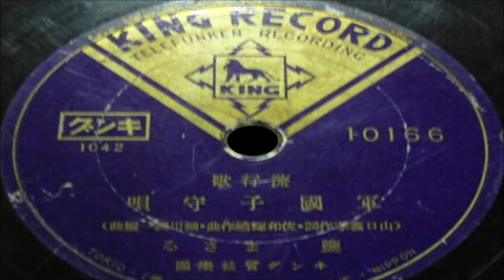軍国子守唄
作詩:山 口 義 孝
作曲:佐 和 輝 禧
編曲:細 川 潤 一
歌唱:塩 ま さ る

ｵﾘｼﾞﾅﾙ ﾚｺｰﾄﾞ 番号:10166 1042